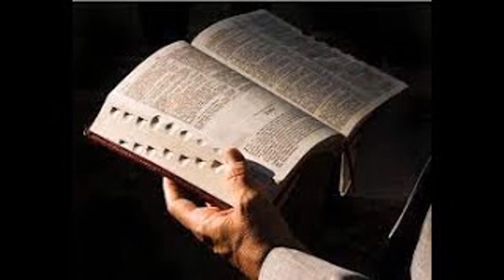VECHIUL TESTAMENT GENEZA 17 - 20 Christian voice - O VOCE CRESTINA ABONEAZA-TE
Genesa (Facerea) 17 :1 -27
1. Cand a fost Avram in varsta de nouazeci si noua de ani, Domnul i S-a aratat si i-a zis: "Eu sunt Dumnezeul cel Atotputernic. Umbla inaintea Mea si fii fara prihana.
2. Voi face un legamant intre Mine si tine si te voi inmulti nespus de mult."
3. Avram s-a aruncat cu fata la pamant; si Dumnezeu i-a vorbit astfel:
4. "Iata legamantul Meu, pe care-l fac cu tine: vei fi tatal multor neamuri.
5. Nu te vei mai numi Avram; ci numele tau va fi Avraam; caci te fac tatal multor neamuri.
6. Te voi inmulti nespus de mult; voi face din tine neamuri intregi; si din tine vor iesi imparati.
7. Voi pune legamantul Meu intre Mine si tine si samanta ta dupa tine, din neam in neam; acesta va fi un legamant vesnic, in puterea caruia Eu voi fi Dumnezeul tau si al semintei tale dupa tine.
8. Tie, si semintei tale dupa tine, iti voi da tara in care locuiesti acum ca strain, si anume iti voi da toata tara Canaanului in stapanire vesnica; si Eu voi fi Dumnezeul lor."
9. Dumnezeu a zis lui Avraam: "Sa pazesti legamantul Meu, tu si samanta ta dupa tine, din neam in neam.
10. Acesta este legamantul Meu pe care sa-l paziti intre Mine si voi, si samanta ta dupa tine: tot ce este de parte barbateasca intre voi sa fie taiat imprejur.
11. Sa va taiati imprejur in carnea preputului vostru: si acesta sa fie semnul legamantului dintre Mine si voi.
12. La varsta de opt zile, orice copil de parte barbateasca dintre voi sa fie taiat imprejur, neam dupa neam: fie ca este rob nascut in casa, fie ca este cumparat cu bani de la vreun strain, care nu face parte din neamul tau.
13. Va trebui taiat imprejur atat robul nascut in casa, cat si cel cumparat cu bani; si astfel legamantul Meu sa fie intarit in carnea voastra ca un legamant vesnic.
14. Un copil de parte barbateasca netaiat imprejur in carnea preputului lui sa fie nimicit din mijlocul neamului sau: a calcat legamantul Meu."
15. Dumnezeu a zis lui Avraam: "Sa nu mai chemi Sarai pe nevasta ta, Sarai; ci numele ei sa fie Sara.
16. Eu o voi binecuvanta, si iti voi da un fiu din ea; da, o voi binecuvanta, si ea va fi mama unor neamuri intregi; chiar imparati de noroade vor iesi din ea."
17. Avraam s-a aruncat cu fata la pamant si a ras, caci a zis in inima lui: "Sa i se mai nasca oare un fiu unui barbat de o suta de ani? Si sa mai nasca oare Sara la nouazeci de ani?"
18. Si Avraam a zis lui Dumnezeu: "Sa traiasca Ismael inaintea Ta!"
19. Dumnezeu a zis: "Cu adevarat, nevasta ta, Sara, iti va naste un fiu; si-i vei pune numele Isaac. Eu voi incheia legamantul Meu cu el, ca un legamant vesnic pentru samanta lui dupa el.
20. Dar si cu privire la Ismael te-am ascultat. Iata, il voi binecuvanta, il voi face sa creasca si il voi inmulti nespus de mult; doisprezece voievozi va naste, si voi face din el un neam mare.
21. Dar legamantul Meu il voi incheia cu Isaac, pe care ti-l va naste Sara la anul pe vremea aceasta."
22. Cand a ispravit de vorbit cu el, Dumnezeu S-a inaltat de la Avraam.
23. Avraam a luat pe fiul sau, Ismael, pe toti cei ce se nascusera in casa lui si pe toti robii cumparati cu bani, adica pe toti cei de parte barbateasca dintre oamenii din casa lui Avraam, si le-a taiat imprejur carnea preputului, chiar in ziua aceea, dupa porunca pe care i-o daduse Dumnezeu.
24. Avraam era in varsta de nouazeci si noua de ani cand a fost taiat imprejur in carnea preputului sau.
25. Fiul sau, Ismael, era in varsta de treisprezece ani cand a fost taiat imprejur in carnea preputului sau.
26. Avraam si fiul sau, Ismael, au fost taiati imprejur chiar in ziua aceea.
27. Si toti oamenii din casa lui: robi nascuti in casa lui, sau cumparati cu bani de la straini, au fost taiati imprejur impreuna cu el.
🔴✅Toate drepturile sunt rezervate  O Voce Crestina ©. Orice upload neautorizat al acestui videoclip este ilegal si poate fi raportat oricand la Youtube.